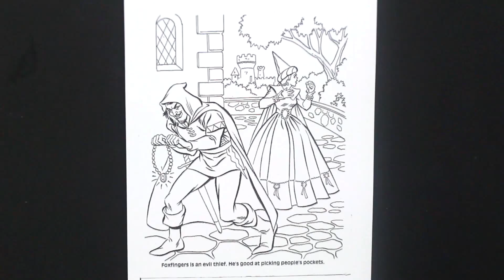Fanticy, "Foxfingers the Pickpocket" Coloring With Sharpie Markers